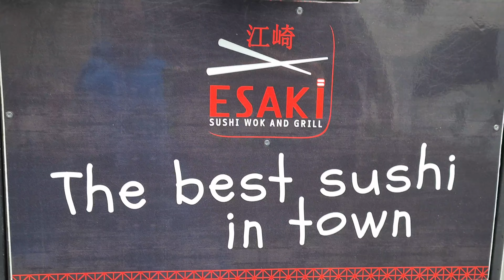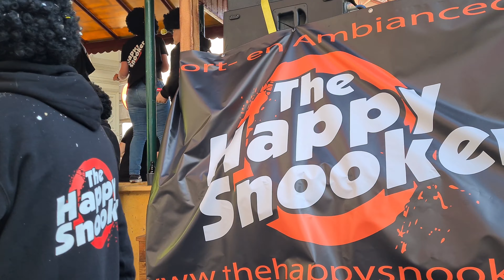CARNAVAL HASSELT 2022 👺💥💥💥